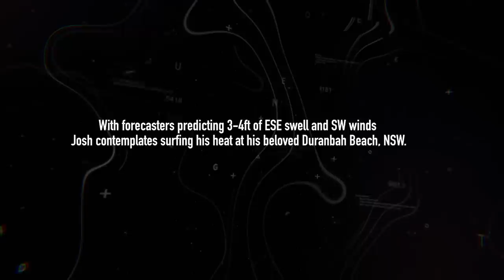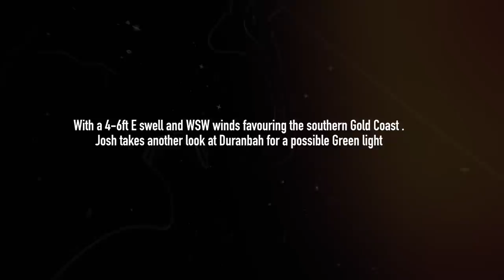RIVALS Episode Two - Josh Kerr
The prince of Coolangatta takes on his beloved D'Bah. to judge Josh's waves and have a say in who the eventual winner is!